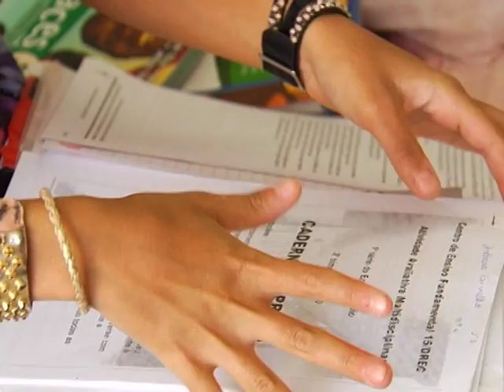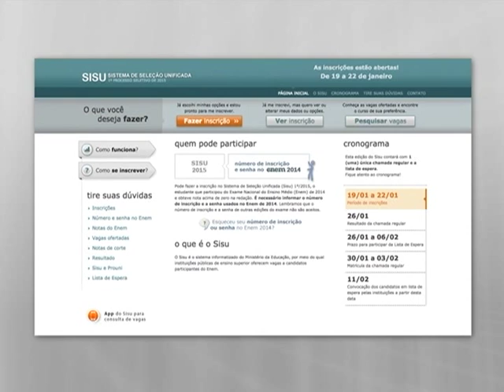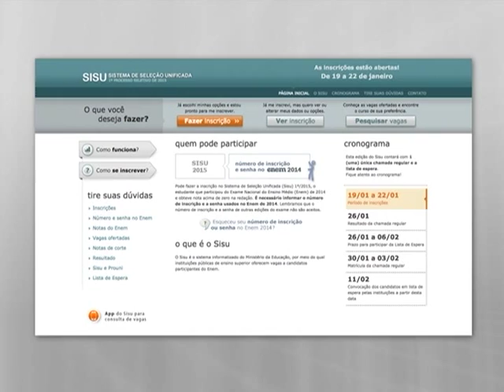Seguem até quinta-feira as inscrições para 1ª edição de 2015 do Sisu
NBR NOTÍCIAS - 19.01.15: Começou nesta segunda (19) e vai até quinta-feira (22), o prazo de inscrição para o Sistema de Seleção Unificada (Sisu). Este ano, o programa oferece mais de 205 mil vagas em instituições públicas de ensino superior. Podem fazer a inscrição, os estudantes que fizeram o Enem de 2014 e não zeraram a prova de redação.